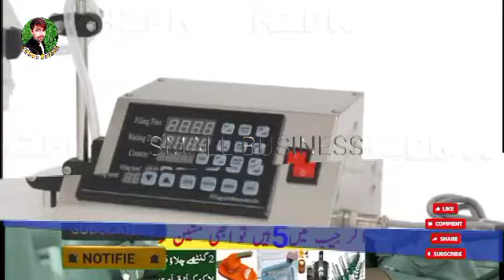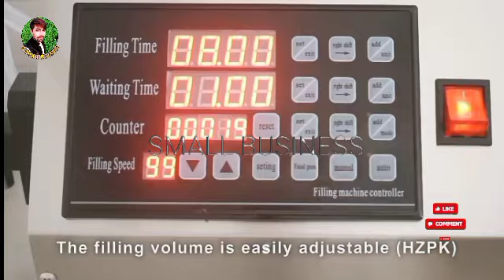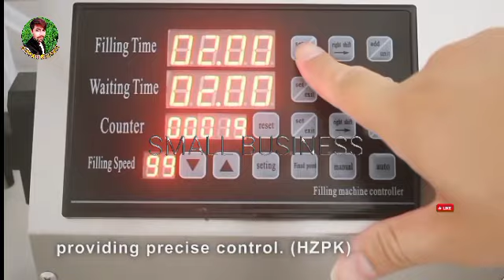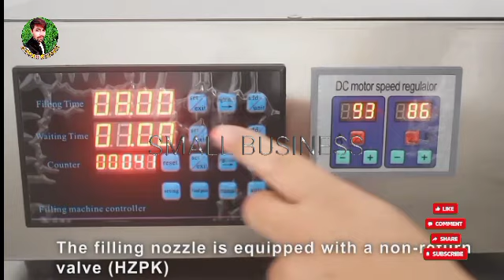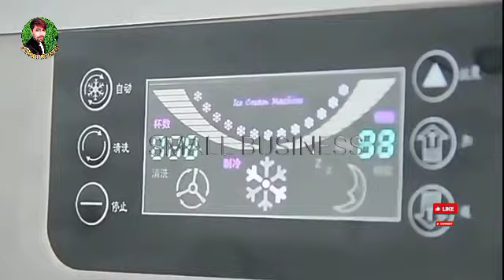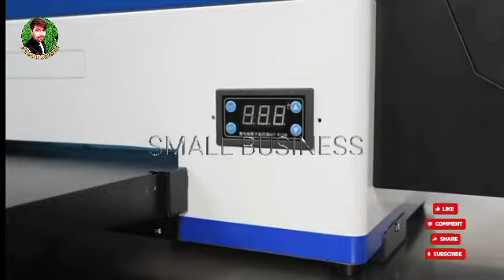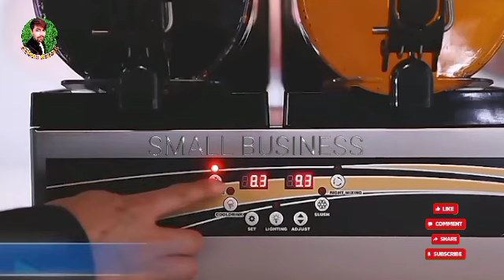Apna Business kaise start kare | Best Low investment high profit business | New Karobar in Pakistan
Apna Business kaise start kare | Best Low investment high profit business | New Karobar in Pakistan | Small Business

Highest Profit Business ideas with low investment ||😊✨

💰600000 Monthly Income With Plastic Bottles | Plastic Bottle Recycling And Business Idea In Pakistan

Small Business Ideas | Motivational Speaker in Pakistan | 6 BUSINESSES | Apna Karobar

Start Your Own Business (Apna Karobar Karo) Muhammad Shabbir - Urdu/ HindiFeb

Keep Up with Small Business On

apna business kaise start kare 2023
apna business kaise start kare online
apna business kaise start kare by
sandeep maheshwari
apna business kaise start kare sonu
sharma
apna business kaise start kare bina
paise ke
apna business kaise start kare 2024
apna business kaise start kare vivek
bindra
girl apna business kaise start kare
best low investment high profit
business
business in tamnil
business in telugu
business in india
best business ideas low investment
high profit tamil
new karobar in pakistan
new karobar in pakistan 2023
new karobar in pakistan 2024

Google Queries:

12 unique business ideas
Best low investment high profit business
from home
Daily income business without
investment
in india
Most successful small business ideas
Top 10 most successful businesses to
start
New karobar in pakistan urdu
New karobar in pakistan price
Karobar List

bussiman ideas
mineral water business
small business ideas in pakistan
business ideas
ice cream machine business
konsa business karna chahiye
led bulb business
pakistan business ideas
pink salt business
10000 business ideas
apna karobar kaise start kare
aro plant water price
baznas ideas pakistan
book shop business ideas
business
business ideas 2024
business ideas 2024 philippines